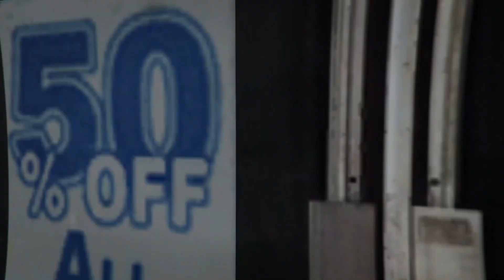Relaxing Bike Ride through Los Santos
Just riding bike in GTA V , cruising through the rain. gaming videos for this channel